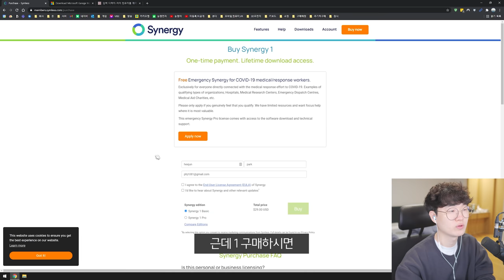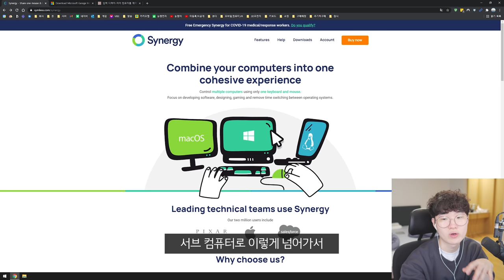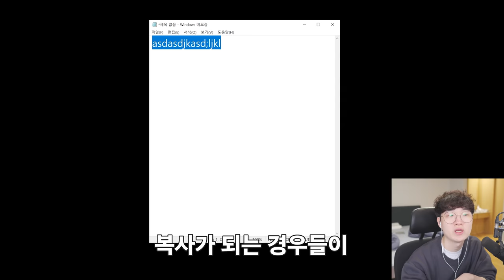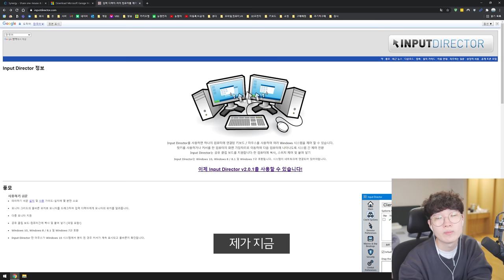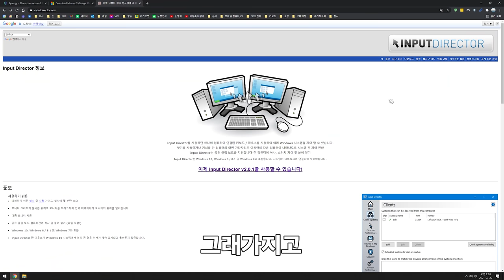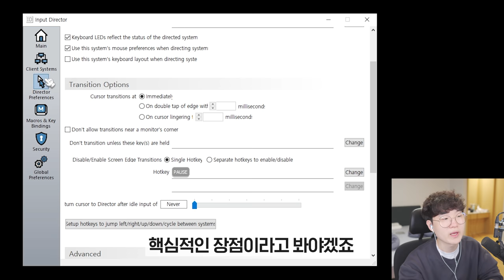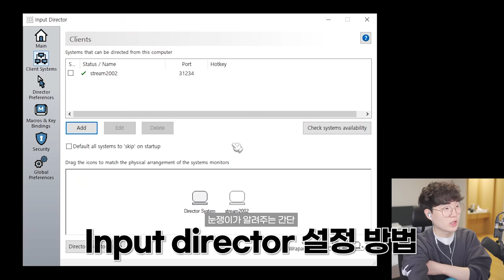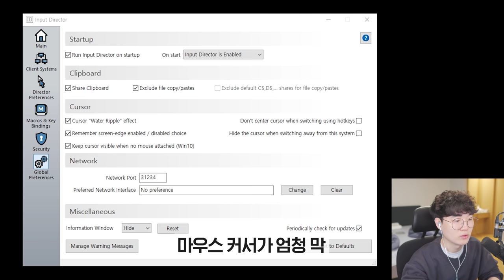컴퓨터 여러대를 키보드,마우스 한대로 조종하는 법